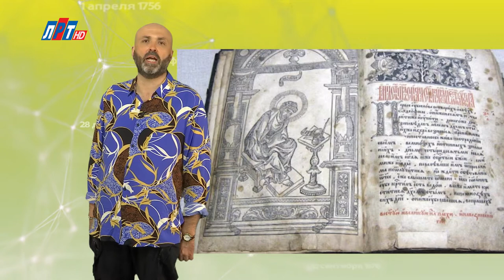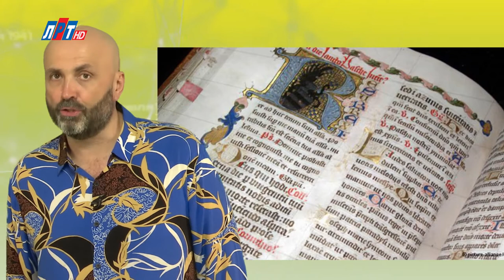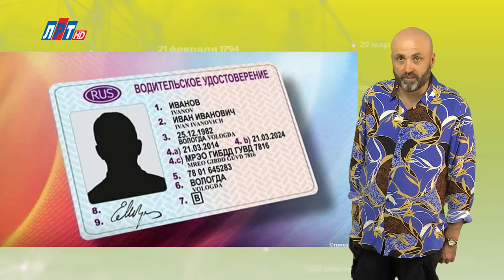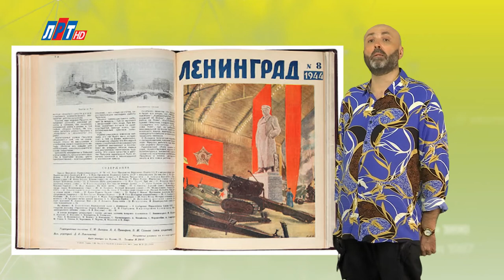"Дата" - 14 августа